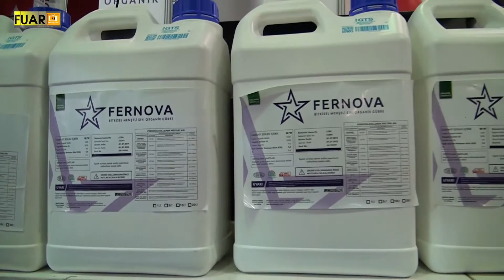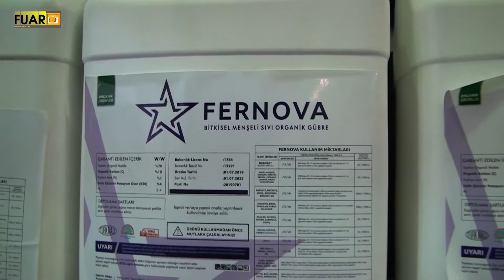FERNOVA ORGANIK SIVI GÜBRE - FUAR TV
Nilüfer/Bursa'da faaliyetlerine devam eden sektörün önde gelen isimlerinden FERNOVA ORGANIK SIVI GÜBRE firmasının yetkilisi,  firmanın standında muhabirimizin sorularını yanıtladı.